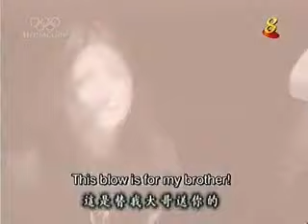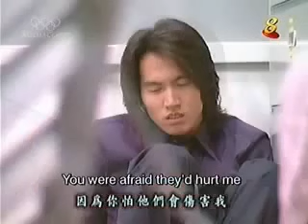Meteor Garden II Ep 19 parte 3 sub esp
IMPORTANTE: hay que activar los subtitulos, para verlos en español. El video ya tiene subtitulos pegados que estan en ingles. Para activar los sub esp hay que cliclear en la parte inferior derecha del video que dice CC ( activar subtitulos). Disfruten!